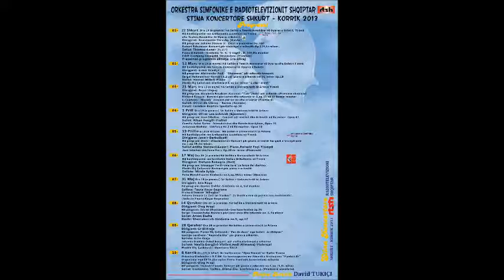100 Jahre Albanien CD Präsentation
100 Jahre Albanien CD Präsentation . Alban Pengili Violine,Margarete Kolesnikow, Tamilla Guliyeva,